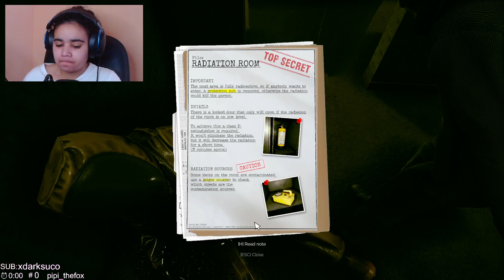Inside the Backrooms Com os Brothers #1